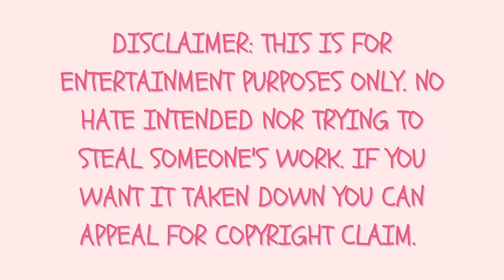Best Cosplay I found on TikTok pt. 2 [kinishinai]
こんにちは、キニシナイです